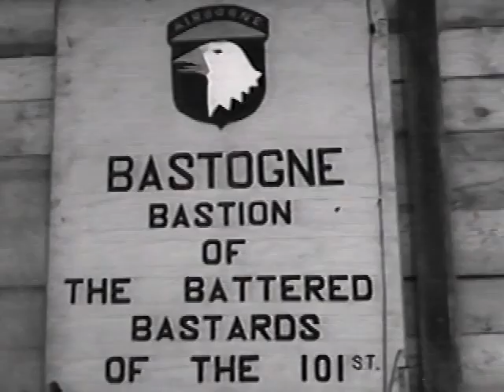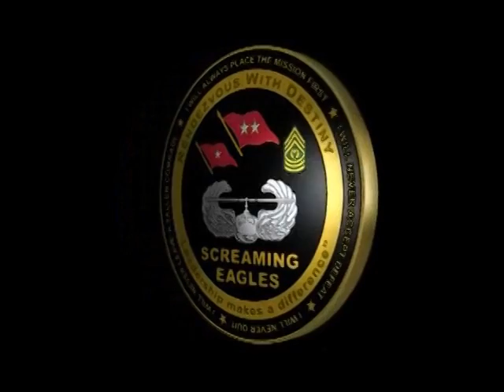101st Airborne Division: 70 Years of Valor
A salute to one of America's finest military units. The 101st Airborne Division has left a proud legacy in its 70 years, and is sure to do more of the same in future generations.